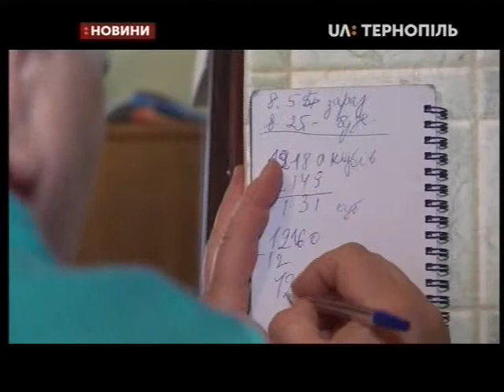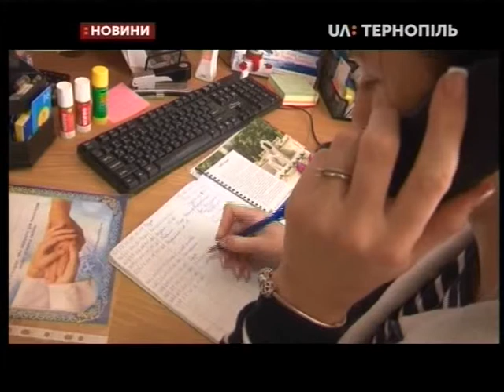24.04.2019. Новини. 20:30